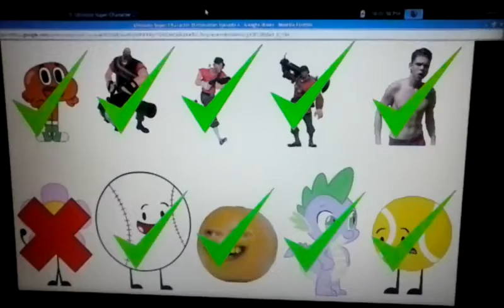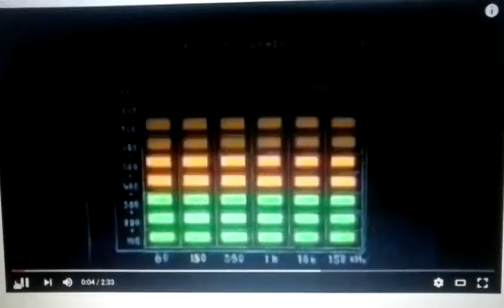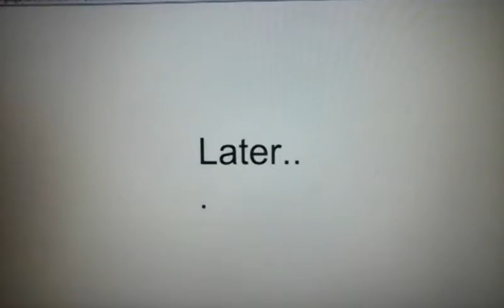Ultimate Super Character Elimination: Back from the First Episode 4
Voting Ends Tomorrow Whenever I felt like it